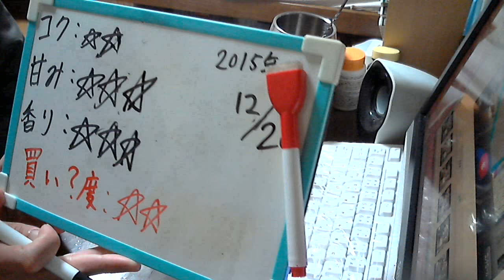酒好きな新潟人の飲酒動画 part1025 クリアアサヒ 初摘みの香り2015 【第３のビール】